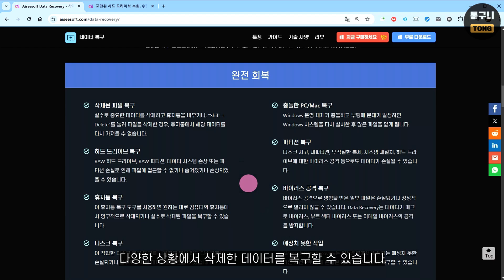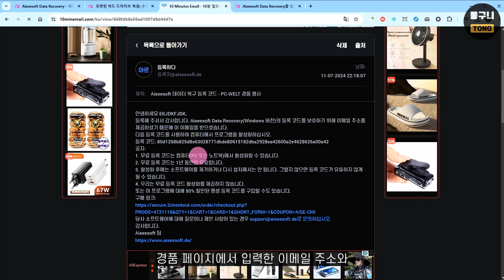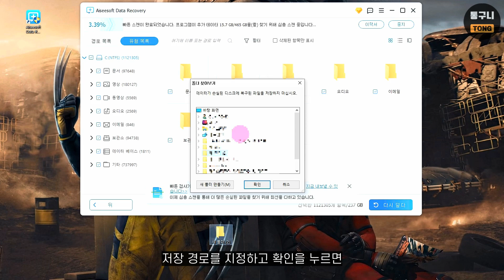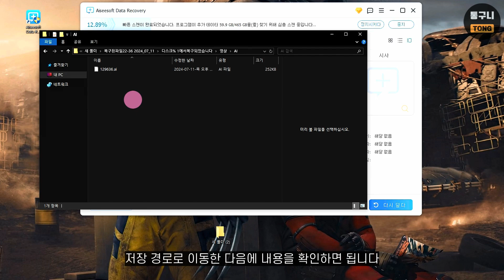다양한 장치에서 삭제한 데이터 복구 프로그램 Aiseesoft Data Recovery 사용법&경품 정보, 다양한 상황&파일 형식 [20250201 수정]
Aiseesoft Data Recovery는 다양한 상황, 장치, 파일 형식을 지원하며,
다양한 기능, 한국어 지원, 사용법이 간단한 데이터 복구 프로그램입니다.
타 프로그램에 없는 기능이라면 스캔 결과를 백업(복구) 할 수 있습니다.

개인 사용자, 윈도우 전용, 1년 무료
업데이트 X, 기술 지원 X
경품 등록 기간: 경품 페이지 만료 전까지(매우 길어요~)